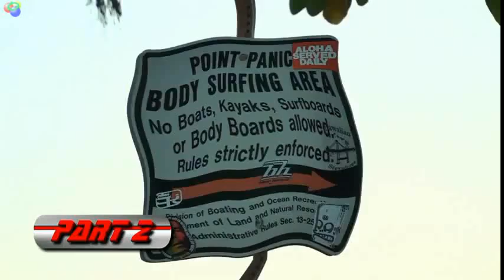Point Panics le 9 juin 2009 2e partie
Vidéo de Bendasurfa réalisée par Ben Mercier musique Matt Delaney.
Seconde partie de la vidéo filmée le 9  juin 2009 sur le célèbre spot Point Panics situé à Hawaii.